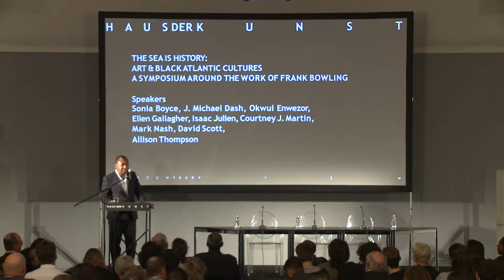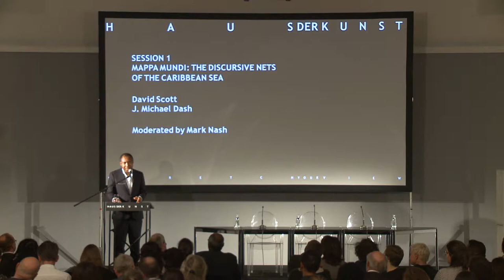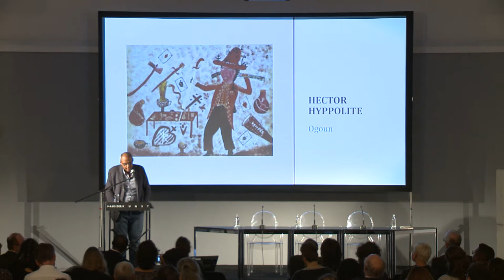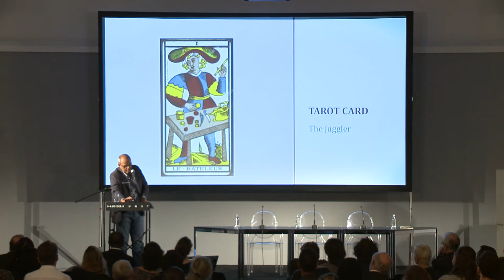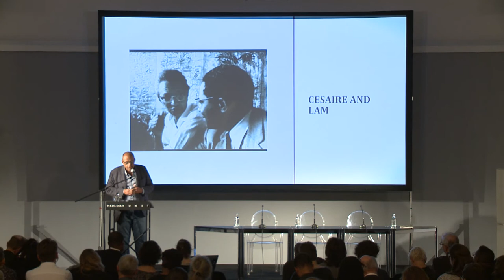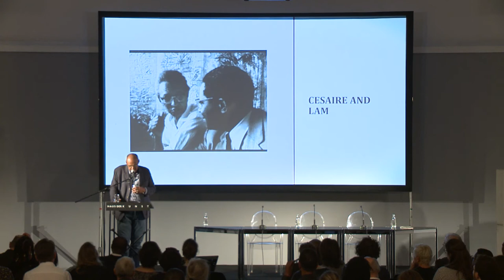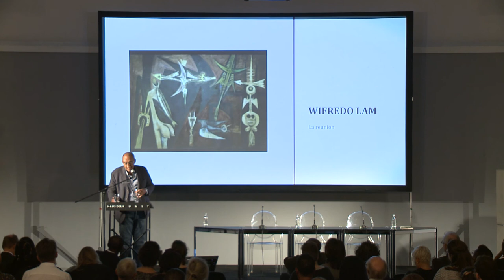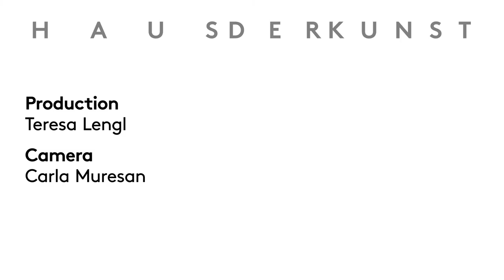Symposium: The Sea is History: Art and Black Atlantic Cultures, Session 1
Session 1
Mappa Mundi: The Discursive Nets of the Caribbean Sea
- David Scott, Professor and Chair of Anthropology (Columbia University, New York) and President of Small Axe Inc:
"The Archaeology of Ourselves"
- J. Michael Dash, Professor of French Literature, Thought and Culture (New York University):
"L'ivresse du sensible: Reading Surfaces with Edouard Glissant"
- Moderated by Mark Nash, Independent Curator and Writer, London
The Sea is History: Art and Black Atlantic Cultures
Explore the symposium's program here

On June 23, 2017, Haus der Kunst opened Frank Bowling: Mappa Mundi, a comprehensive survey of monumental and mid-sized paintings by the distinguished Guyanese-born, British painter Frank Bowling.

Although born in Anglophone South America, Bowling’s art is deeply connected to, and inflected by Édouard Glissant’s notion of a “Caribbean Discourse”, namely the idea that the entire critical literature and art created within the historical complex of the Black Atlantic is an ongoing process of philosophical reflection. It is for this reason that Derek Walcott’s great poem “The Sea is History” serves as a critical aperture through which to view and locate Bowling’s monumental achievement as an artist.

In his turn to abstraction in 1967, Bowling wanted to shift away from the speculative realism of the figure that underpinned his earlier work from the late 1950s to the id 1960s, in order to imagine a sensorial and visceral experience of painting, not only through lived experience, but also by invoking mythic memory, absence, loss, exile, and errantry.

Hence, Bowling developed a chromatic repertoire of dazzling colors and muted tones, modulated surfaces and shifting planes. Working with the idea of slow time – in unhurried, absorbent application of his preferred medium of acrylic paint– he built the paintings in subtle and contrasting layers. The slowly accreted surfaces of the paintings became scenes of a type of historical recall evoking unfixed territory, floating continents, evanescent seascapes, geological landscapes, liquefied magma, and anthropocentric fields.

It may be asked: why the Black Atlantic now, in the discourse of the visual? How might the visual, through the insistent aesthetic, formal, and theoretical lens of art offer us a sense of the renewal and interest in Black Atlantic cultures and the cosmopolitan variants of critical practice that it has engendered? In recent times, artists ranging from Sonia Boyce, Isaac Julien, Peter Doig, Steve McQueen and Ellen Gallagher have produced works that intervene in this diasporic critical space. Likewise, theorists such as J. Michael Dash and David Scott continue to examine questions surrounding the Antilles and the Caribbean as active sites of philosophic imagination.

 “The Sea is History: Art and Black Atlantic Cultures” engages not only with Bowling’s diasporic unconscious as an emigré, transnational, and cosmopolitan artist; it seeks to map and examine how his work upended various modernist pieties about pure immanence that surrounded formalist abstraction and its criticism within late modernism. While Bowling’s earlier humanist interest appeared to have dissipated into pure abstraction in New York, however, the abstract form in his work did not necessarily dissolve content, nor did it separate itself from representation.

Like many black artists of his generation, Bowling was confronted with the changing allegiances between the late modernist idea of the autonomy of the artwork and the demands on individual artists as agents of social and political change. With his celebrated “Map Paintings” in 1967, Bowling engendered a new discursive and critical awareness not only of the historical, but also of the specifically spatial and temporal dimension of the “Caribbean Discourse” of his painterly practice. In this radical turn the “Map Paintings” were situated at the center of the Black Atlantic as a worldly site of universal meaning and artistic invention. This self-conscious formal, and philosophical move is, in many ways, analogous to the work of West Indian and Antillean writers such as Aimé Cesaire, Derek Walcott, Wilson Harris, George Lamming, Édouard Glissant, Edward Kamau Braithwaite, and Stuart Hall, all of whom Bowling deeply admired.

The goal of this symposium, then, is to examine the intersection of the artistic, theoretical, literary, and cultural dimensions of Bowling’s practice. Over the course of the symposium, the invited participants, ranging from artists to literary scholars, cultural theorists, and art historians, will bring into sharp focus the ways in which the Black Atlantic continues to inform the production of art today by a new generation of artists, in conversation with Frank Bowling: Mappa Mundi.